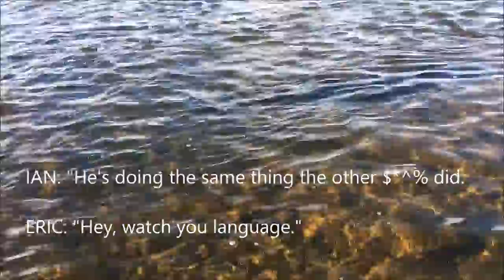MOUNTAIN SOUND - Fly Fishing the Firehole River.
From the sunrise over the snow covered canyon section, to the hot springs of fountain flats, this video highlights a full day of fly fishing on the Firehole River.